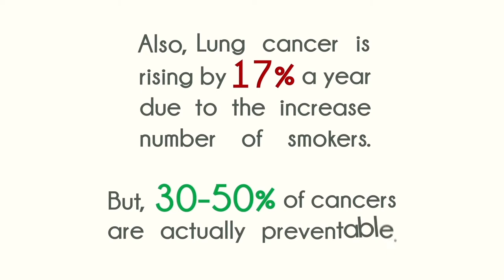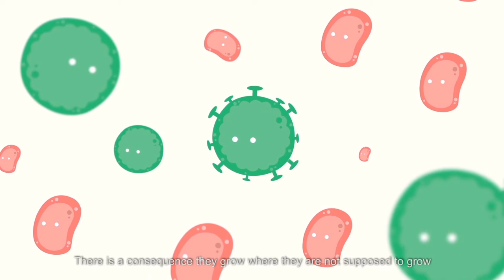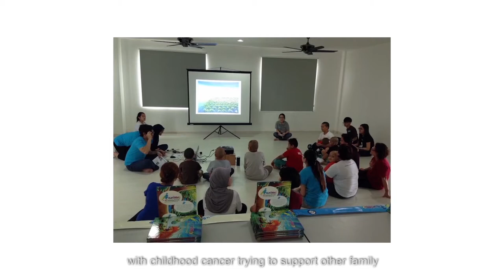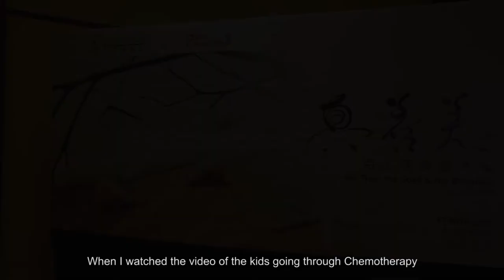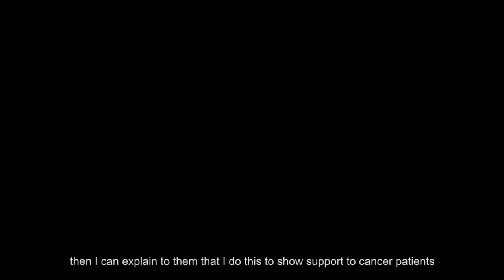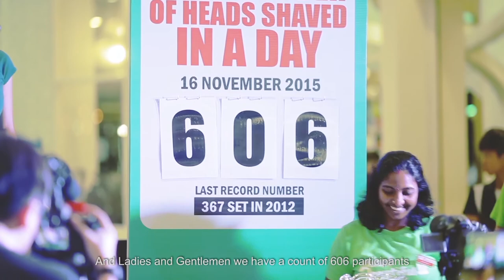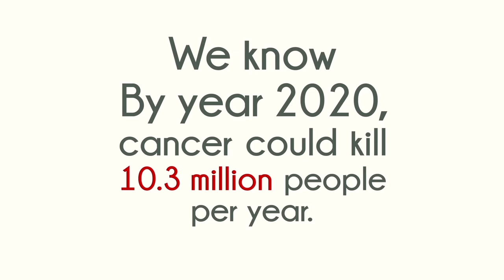Bald & Beautiful 2015